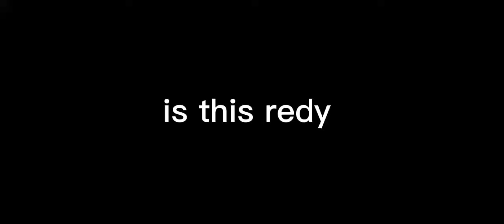How Do You Make Gravy Taste Better/Chicken Gravy Recipe/At Home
How Do You Make Gravy Tast Better/Chicken Gravy Recipe At Home/How Do You Spice Up Chicken Gravy